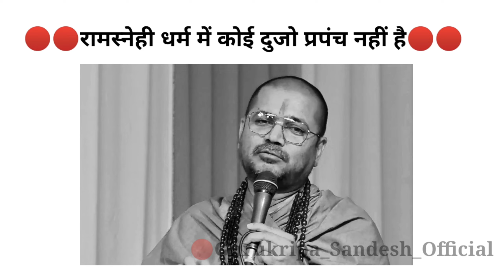संत श्री रामप्रसाद जी महाराज की आध्यात्मिक सत्संग की बातें